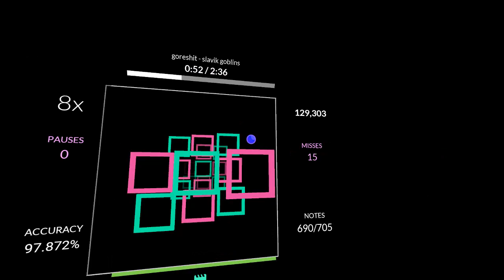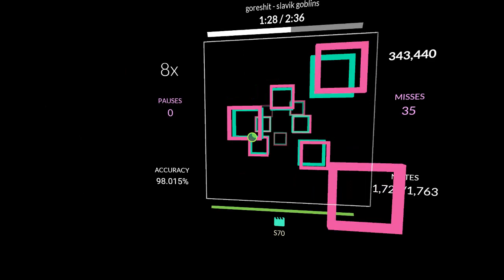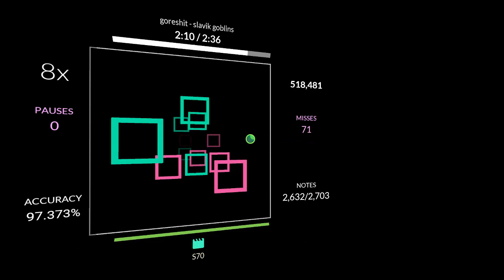damp's slavik 0.7x np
--- is kinda doable idk if im gonna do it